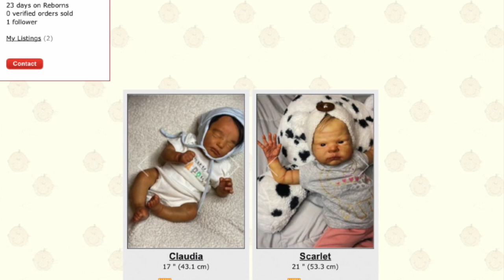Silicone Baby Boy 1st Bath & Outfit Change! | Mya Reborns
Hi everyone! 😁 Here is a simple bath routine with my full body silicone baby boy! 🛁 He is blank which means he is NOT painted so keep that in mind when making rude comments 😜 Stay tuned for a box opening video with him soon ❤️ Subscribe and turn on post notifications ☺️